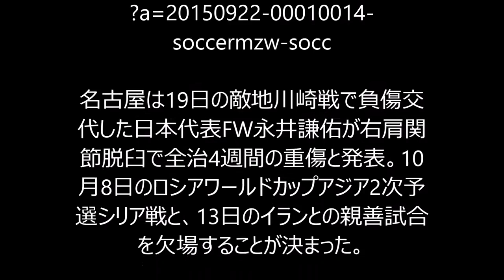ハリルジャパンに衝撃 右肩脱臼で全治4週間のFW 永井がシリア戦欠場決定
掲載元→
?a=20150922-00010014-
soccermzw-socc

名古屋は19日の敵地川崎戦で負傷交
代した日本代表FW永井謙佑が右肩関
節脱臼で全治4週間の重傷と発表。10
月8日のロシアワールドカップアジア2次予
選シリア戦と、13日のイランとの親善試合
を欠場することが決まった。

　永井は19日の川崎戦後半途中に右肩
を強打。スタジアムで視察したバヒド・ハリ
ルホジッチ監督はスピードスターを救急車
まで勇気付ける一幕もあった。この日、豊
田市内で精密検査を受けた結果、右肩
の脱臼が発覚。全治4週間の離脱が迫ら
れた。ハリルジャパンではなかなか結果を
出せない永井だが、50メートル5 秒8とい
う絶大なスピードから指揮官から高い評価
を得ていた。ワールドクラスのスピードはオプ
ションとして脅威だっただけに、痛恨の離
脱となった。

サッカーマガジンゾーンウェブ編集部●文
text by Soccer Magazine ZONE web